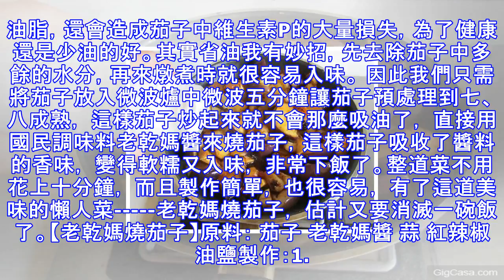誰說燒茄子必須大油!教你一招，軟糯入味又下飯，下次還要這樣做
閨蜜出國旅遊，一路上就微信抱怨吃不慣國外的飯菜，幸虧團友帶了老乾媽醬， 每天就靠抱著它過日子。說起老乾媽醬，是最為人熟知的中國辣椒醬， 有風味豆豉、干煸肉絲油辣椒、風味雞油辣椒等口味。 老乾媽是一種萬能的調味料，經常被大家用來炒菜、炒飯等。茄子是為數不多的紫色蔬菜之一，也是餐桌上十分常見的家常蔬菜。在它的紫皮中含有豐富的維生素E和維生素P，這是其他蔬菜所不能比的。所以吃茄子建議不要去皮，它的價值就在皮裡面。茄子本身並無特別味道，只有烹調入味才能好吃，因此人們常常先將茄子過油，但"過油茄子"不僅會讓人吃進大量油脂，還會造成茄子中維生素P的大量損失，為了健康還是少油的好。其實省油我有妙招，先去除茄...